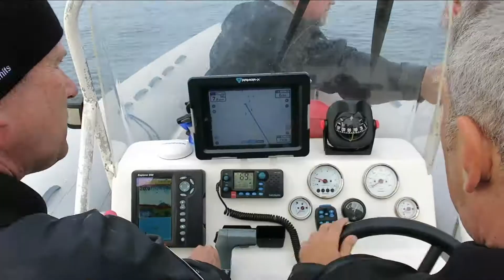Die Gezeitentaucher 2016: Vorpostenboot V810